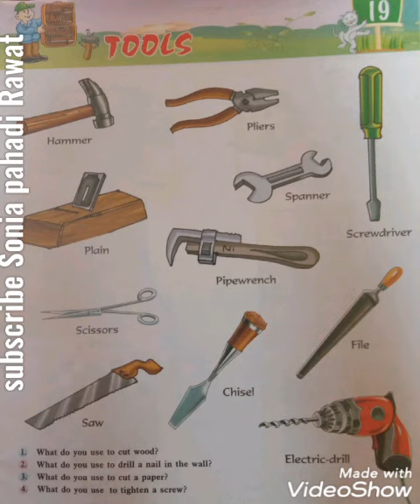toolsname in english simple tools name